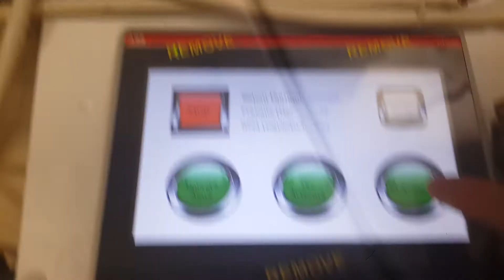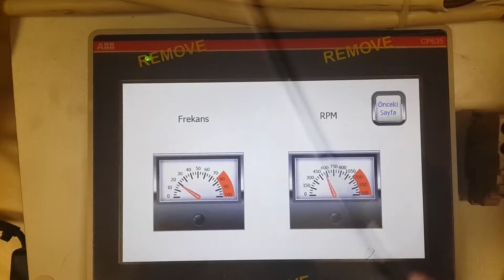10.3) Commissioning for reading Actual Speed from ABB Inverter by ABB PLC with Analog Input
The products used are listed below in this project:
- ABB PLC (PM554-TP-ETH)
- ABB Analog I/O Module (AX561)
- ABB Drive (ACS355)
- ABB Touch Panel (CP600)

It was prepared in the scope of the lecture of Electrical Engineering Project I. | 2015

Kocaeli University, Turkey
Electrical Engineering Department
Motion Control Laboratory

For all questions and collaboration offers;